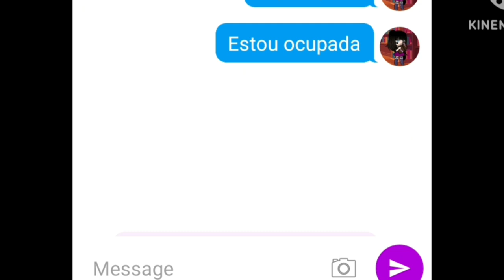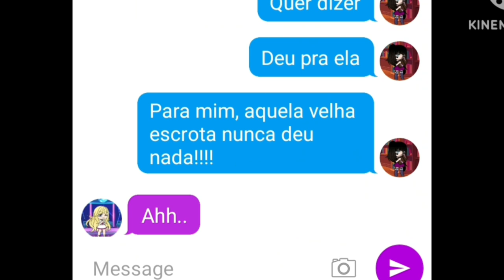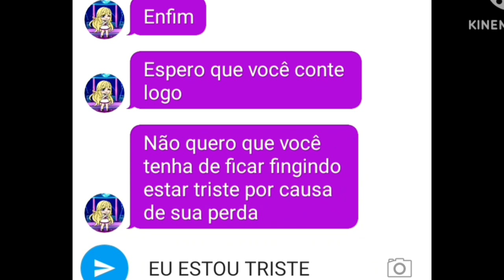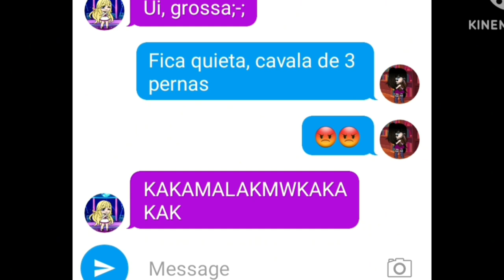Entre Laços.. - Mini-Filme - Gacha Club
⚠️Atenção⚠️
Este mini-filme pode conter cenas envolvendo gatilhos para algumas pessoas, como:

Assédio sexual;
Mommy Issues;
Assassinato;
Manipulações;
Culpa;
Ansiedade;
Conflitos;
Palavras de baixo-calão/Palavrões;
Suicídio;
Maus-tratos;
Isolamento;
Depressão;
Problemas de saúde;
Baixa-autoestima;
Xingamentos;
Violência;
Distanciamento;
Acusações;
Gritos;
Favoritismo;

Se você não gosta do conteúdo acima ou não se sente confortável sobre, não assista este mini-filme, por favor.
Assista a outro vídeo do canal, se for esse o caso. :)
Agora, se você ficou, bom mini-filme. ^-^